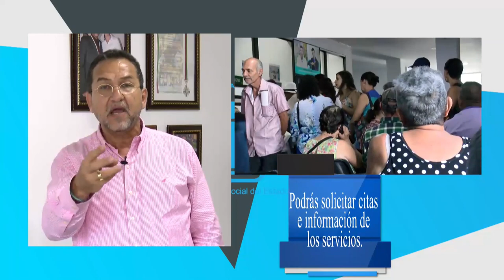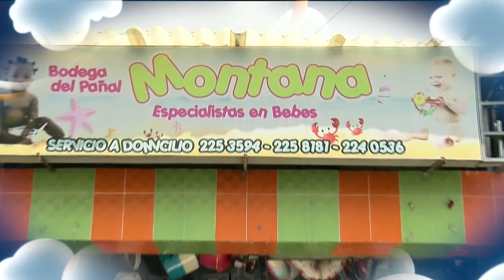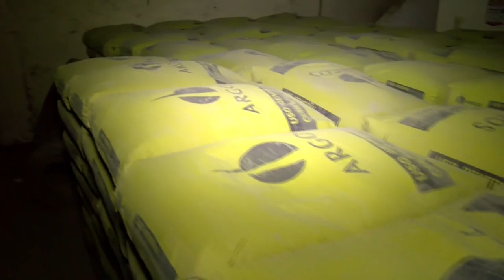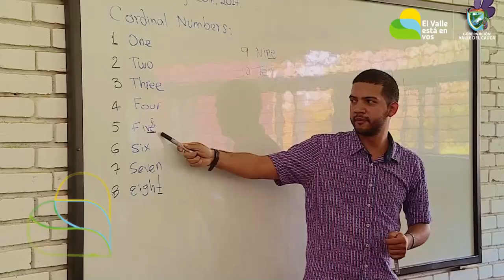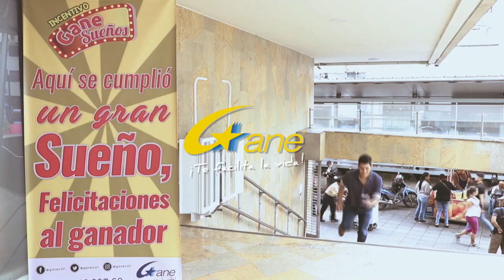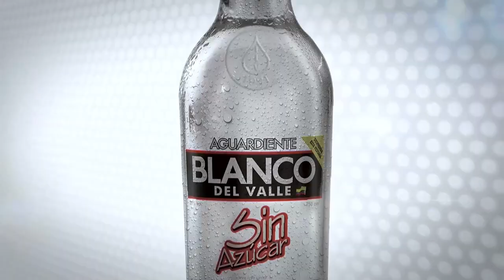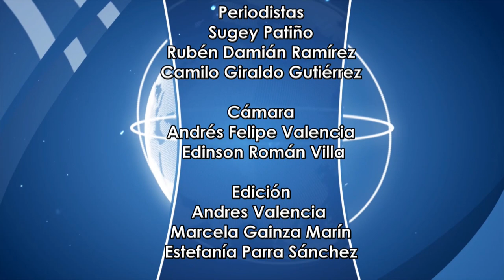CNC Noticias Tuluá, 8 de la noche Agosto 13 de 2019